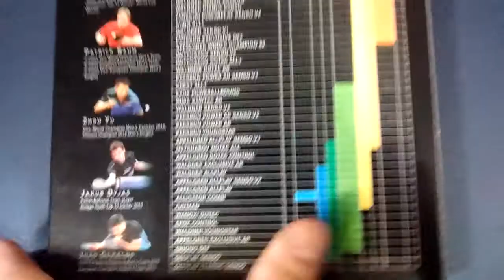Donic Ovtcharov Carbospeed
Visit ThePongProfessor.com for equipment reviews and ratings.